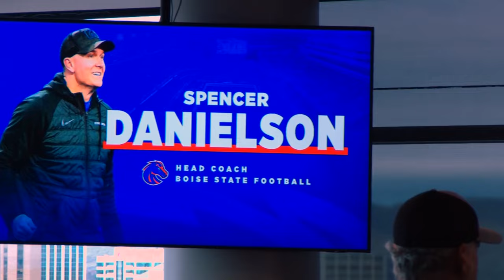Jay's Sports Bar Episode 14: Taylen Green enters portal; Ashton Jeanty cements legendary status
There was no time for the dust to settle for the Boise State football program on the heels of capturing its fifth Mountain West championship. After becoming the first interim head coach in FBS history to win a conference title game, Spencer Danielson was rewarded with the permanent tag.

The announcement came moments after Danielson met with the media virtually alongside UCLA head coach Chip Kelly to set the stage for the LA Bowl.

Another curveball came Monday immediately following Danielson's introductory press conference – quarterback Taylen Green elected to enter the transfer portal. The following day, standout running back Ashton Jeanty chose to stay "a Bronco for life!"

Episode 14 features comments from Danielson and Director of Athletics Jeramiah Dickey. Plus, Boise State alumnus Shane Williams-Rhodes and KTVB Sports Director Jay Tust recap the following:

• Danielson named 12th head coach in program history
• Green leaving Boise State
• Jeanty running it back in blue and orange
• How the Broncos dominated UNLV in MW title
• Previewing the LA Bowl matchup with the Bruins